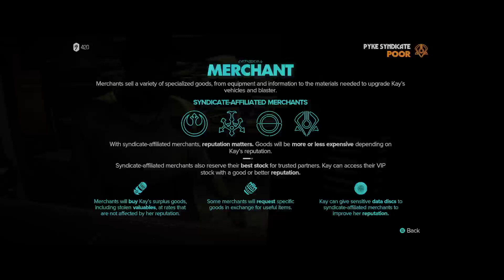Star Wars Outlaws Part 4 xbx